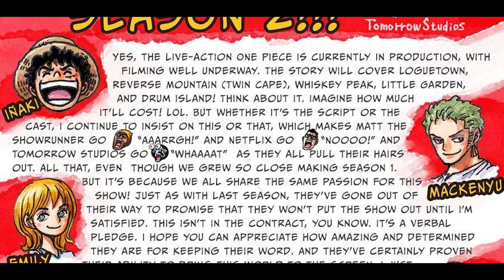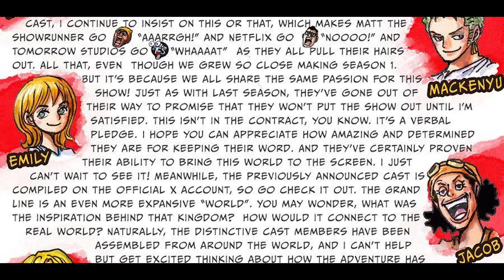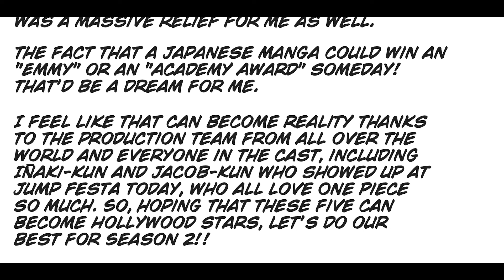ONE PIECE LIVE ACTION 2: CAST RIVELATO! ALABASTA? DICHIARAZIONI UFFICIALI PER IL FUTURO DELLA SERIE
💥Ti è piaciuto il LIVE ACTION di ONE PIECE?
🔺Non perdere questo VIDEO dedicato alla SEASON 2 in realizzazione

💥𝙀𝙉𝙏𝙍𝘼 𝙉𝙀𝙇 𝙉𝙊𝙎𝙏𝙍𝙊 𝙎𝙃𝙊𝙋💥
🔔🔔🔔𝑵𝑼𝑶𝑽𝑰 𝑨𝑹𝑹𝑰𝑽𝑰🔔🔔🔔
Porta a casa l'azione, dai vita ai tuoi eroi:
𝗡𝗼𝗻 𝗳𝗮𝗿𝘁𝗶 𝘀𝗳𝘂𝗴𝗴𝗶𝗿𝗲 𝗾𝘂𝗲𝘀𝘁𝗶 𝗶𝗻𝗰𝗿𝗲𝗱𝗶𝗯𝗶𝗹𝗶 𝗟𝘂𝗳𝗳𝘆 𝗚𝗲𝗮𝗿 𝟱!
🚚Spedizione 48-72h🚚

🔥NIF TEAM🔥

COMPRA I TUOI GIOCHI SCONTATI SU ENEBA:
⚡️Ad ogni acquisto supporti il canale YouTube ⚡️